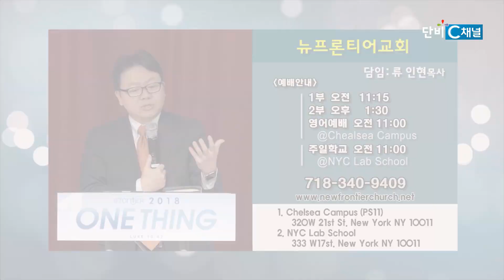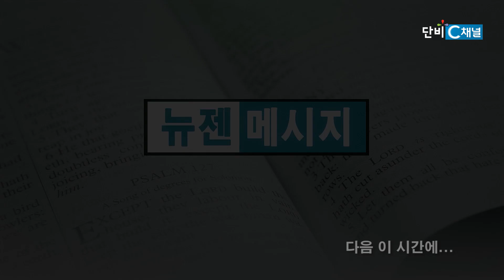류인현 목사 '스토리텔링 갓'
스토리텔링 갓/여호수아 4:15-21
뉴프론티어교회 류인현 목사
2024년 4월 21일 주일 설교